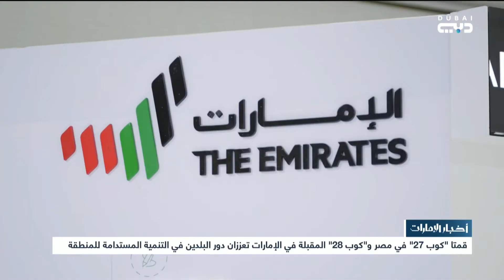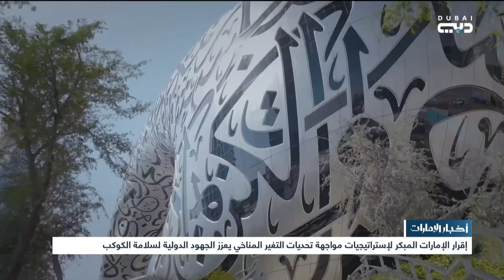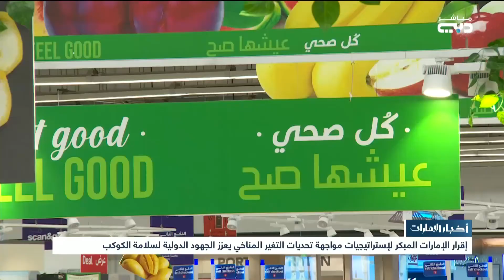قمتا “كوب 27” في مصر و”كوب 28” المقبلة في الإمارات تعززان دور البلدين في التنمية المستدامة للمنطقة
أخبار الإمارات | قمتا “كوب 27” في مصر و”كوب 28” المقبلة في الإمارات تعززان دور البلدين في التنمية المستدامة للمنطقة